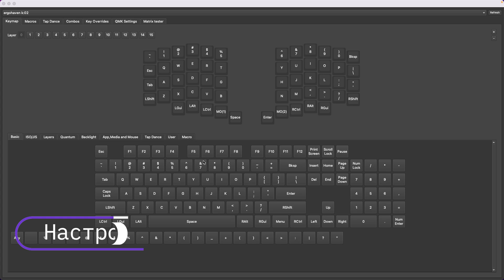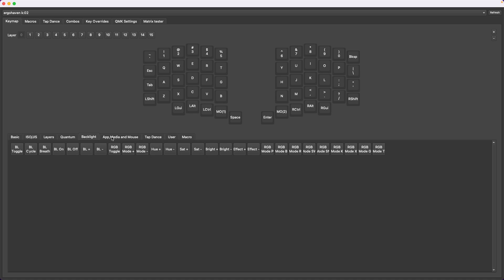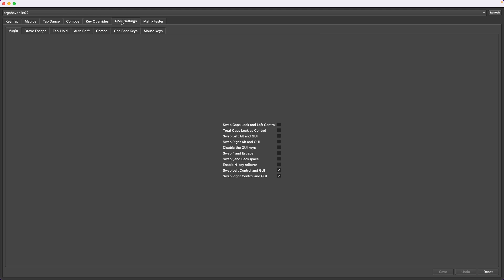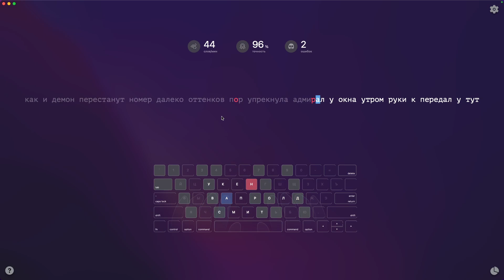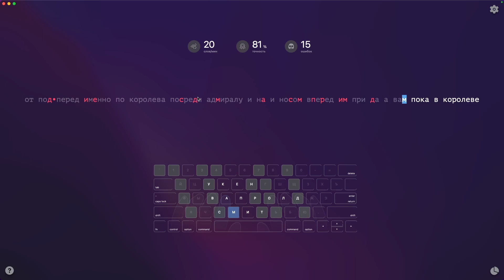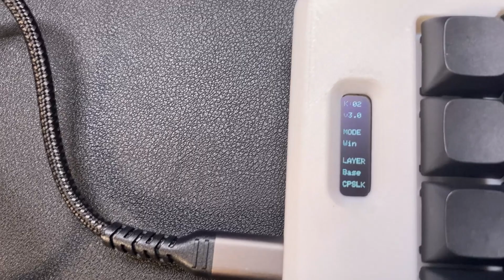Split клавиатура для разработчика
Сегодня посмотрим на эргономичную ортолинейную split клавиатуру для разработчика Ergohaven K:02. Все плюсы и минусы, а так же особенности печати на ней.

Разделы видео:
0:00 - Введение
0:17 - Disclaimer
0:52 - Распаковка
2:40 - Подключение
3:27 - Характеристики
6:27 - О клавиатурах
9:36 - Расположение рук
11:51 - Подставки
13:40 - Настройка
17:46 - Как печатать
19:38 - Звучание
20:43 - Модификация
25:04 - Скорость печати
26:19 - Стоимость
28:31 - Плюсы и минусы